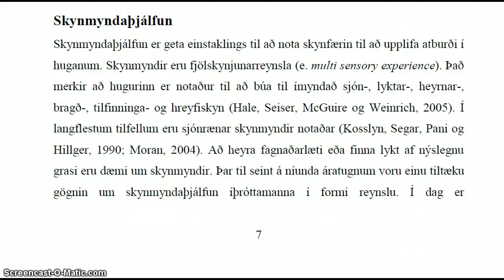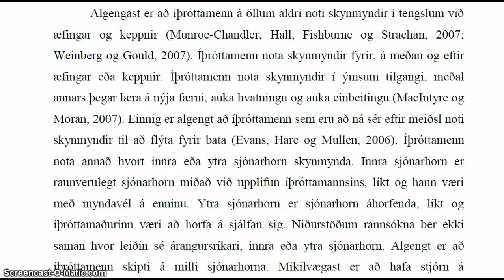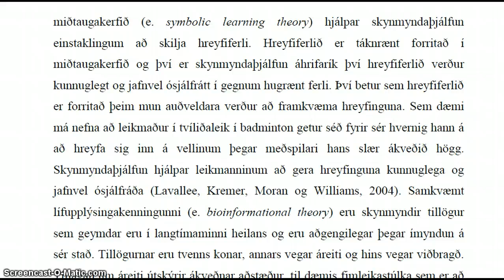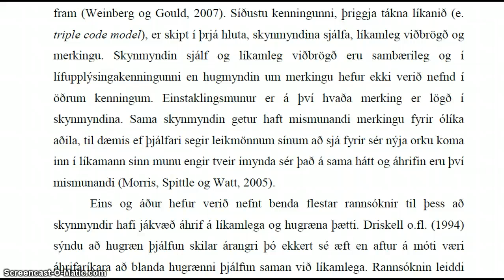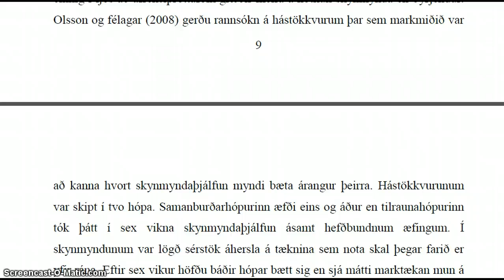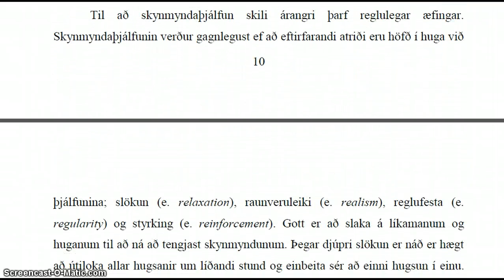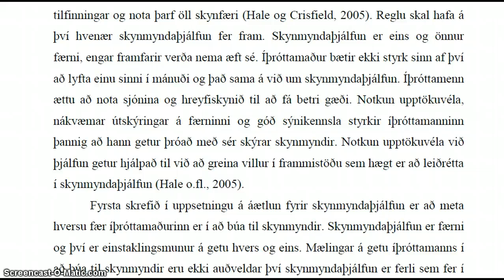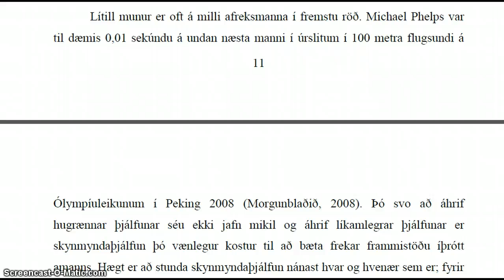Áhrif skynmyndaþjálfunar á frammistöðu í badminton... r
Snjólaug Jóhannsdóttir
(2011)
Áhrif skynmyndaþjálfunar á frammistöðu í badminton og hugræna færni
BSc - verkefni
bls. 7 - 12